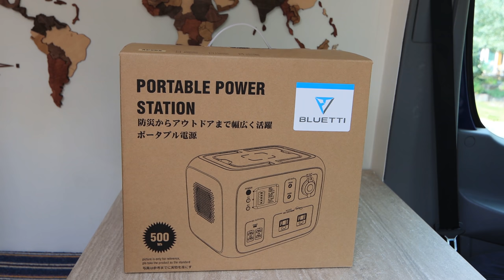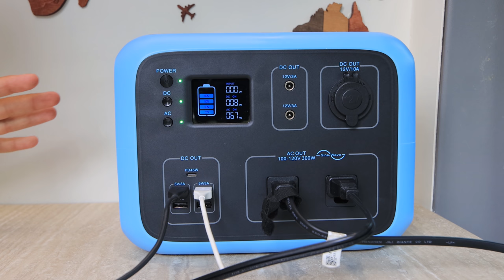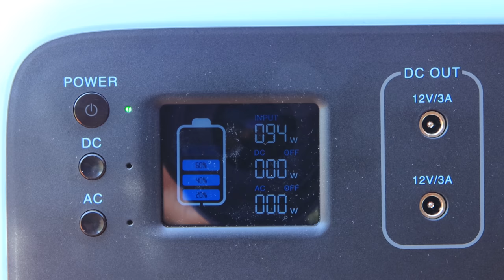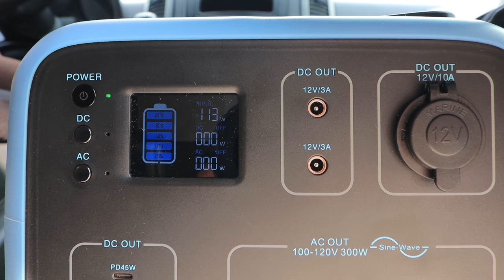LA PIÙ COMPATTA STAZIONE ELETTRICA PORTATILE | PowerOak BLUETTI AC50S | RECENSIONE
Amici, oggi recensiremo un prodotto innovativo di ultima generazione: stiamo parlando di una stazione elettrica portatile (o generatore elettrico solare), utilissima per gli amanti del campeggio e non solo.
Si tratta di due prodotti della BLUETTI: il generatore AC50S e il pannello solare SP120.
Rappresentano la soluzione più COMPATTA; perfetta per non rimanere senza energia nel momento del bisogno, ovunque vi troviate.

Bisogno di più energia?
Vi lasciamo i link delle soluzioni BLUETTI ad alte capacità

BLUETTI AC50S
BLUETTI AC200P da 2000Wh
BLUETTI EB150 da 1500Wh
BLUETTI EB240 da 2400Wh
Per seguire la nostra vanlife sui social

Grazie
Mara & Danilo